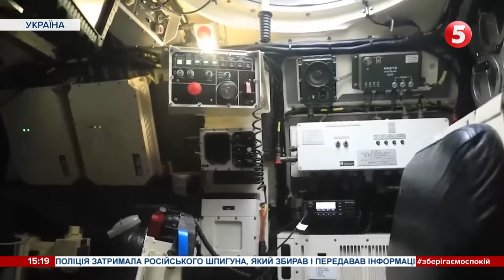⚡️На тлі заворушень президент Ізраїлю закликав зупинити судову реформу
Понад 700 тисяч людей вийшли на вулиці Ізраїлю. Там почалися масові протести через скандальну судову реформу. Демонстрації спалахнули з новою силою після звільнення міністра оборони країни. Він виступав проти судової реформи чинного прем'єра Беньяміна Нетаньяху. В Ізраїлі побоюються - ця реформа зробить судову систему країни фактично підконтрольною парламенту. Більшість населення країни теж не підтримує зміни до законодавства. Протестувальники блокували ключові автомагістралі. Також штурмували будівлю ізраїльського парламенту та будинок прем'єр-міністра. Десятки навчальних закладів та лікарень оголосили страйк. Проти учасників акції в Єрусалимі застосували водомети. Колишній командувач військово-повітряних сил Ізраїлю Еятан Бен Ельхау заявив: прем'єр-міністр Нетаньяху оголосив громадянську війну. А президент країни закликав Нетаньяху негайно зупинити судову реформу.

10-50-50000 - будь-яка сума має значення.

Разом переможемо!
Слава Україні!